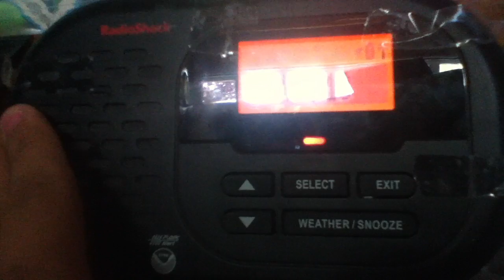EAS#273-NWR-Required Weekly Test-WXM66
EAS#273
Transmitter: WXM66 (NWS San Diego)